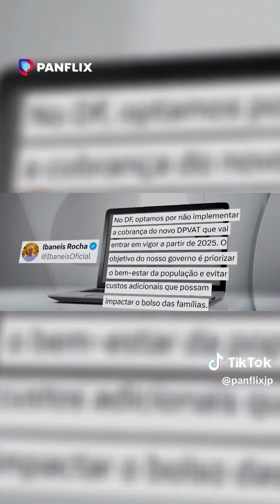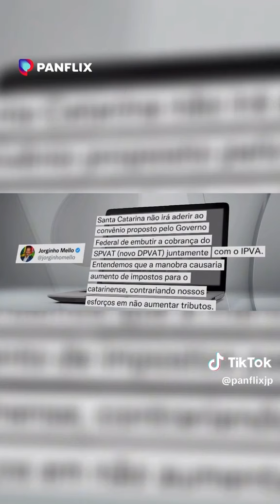Aumentou o número de governadores que adotaram o boicote ao novo DPVAT do Governo Federal